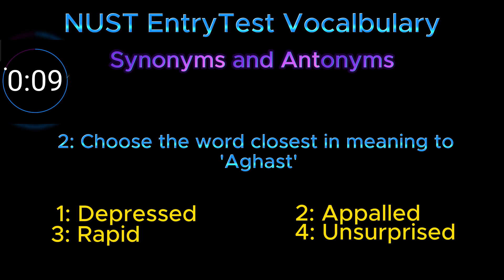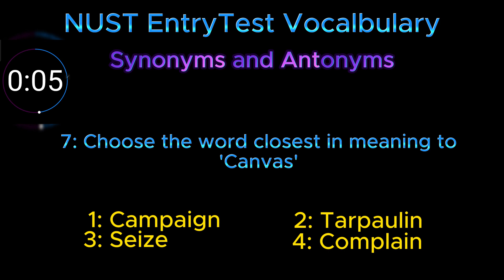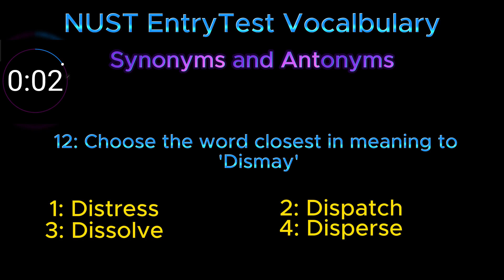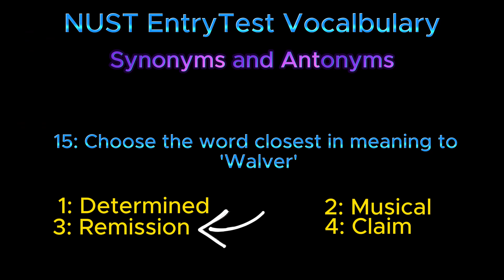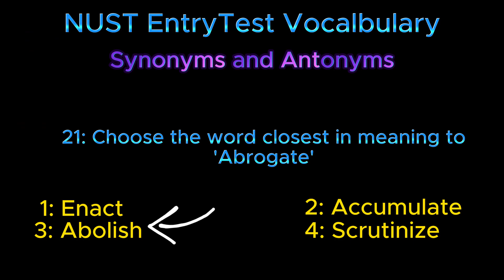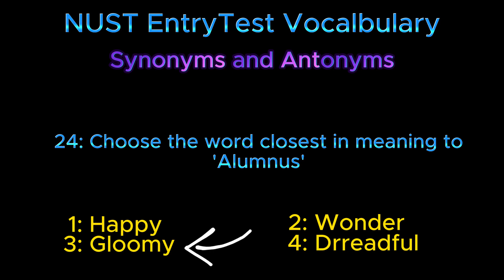NUST Entry Test English Past Papers MCQs || NUST NET Islamabad English MCQs || PART 10